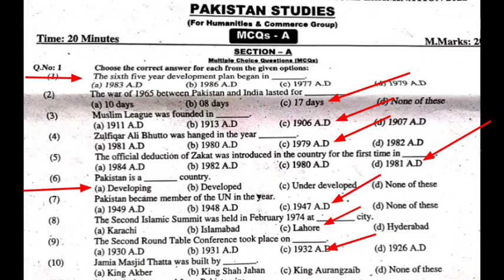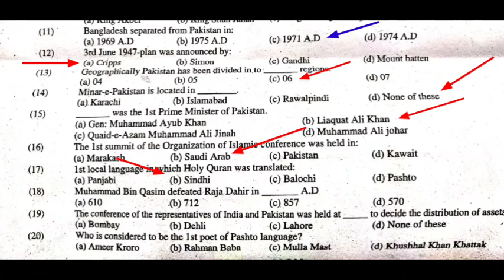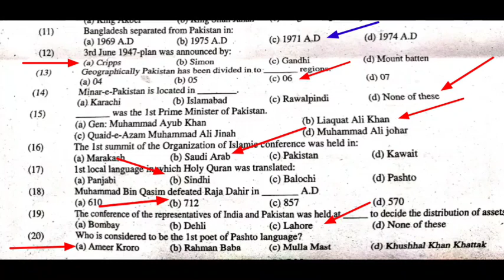Pakistan study Xii Class/Important Questions